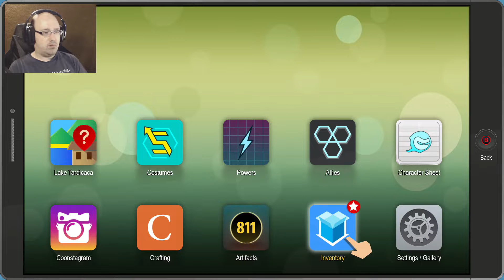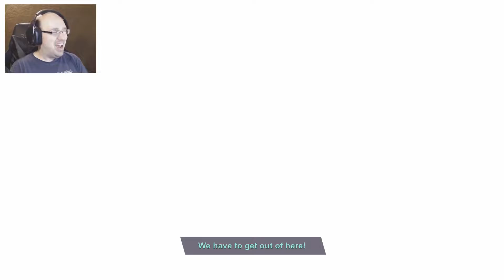Monsters' Bootay || South Park: The Fractured But Whole - Bring The Crunch #01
The second, and final, story DLC drops for South Park: The Fractured But Whole and it's giving of a very strong Crystal Lake vibe.